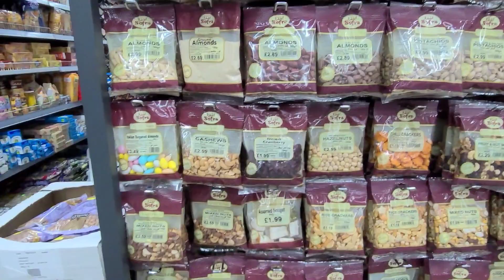Iraqi store w/ Khubz Tannour baker🥲👍